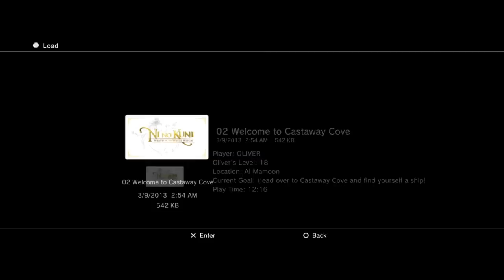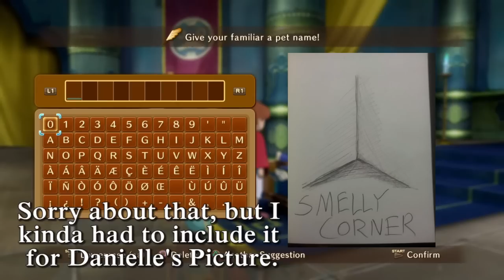Ni No Kuni (with Danielle): Powerful New Familiars - Walkthrough Part 51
As our story continues, we grab two very powerful new Familiars from King Solomon, before heading out to wrap up a bounty hunt & the last few side-quests...

Part 51: Powerful New Familiars

After years of waiting, I'm finally playing Ni no Kuni: Wrath of the White Witch for PS3! Danielle will be joining us for this epic journey of monsters, magic, familiars, & foes. This game is the combined effort of two masterful companies: Studio Ghibli, makers of animated classics such as Spirited Away, My Neighbor Totoro, & Princess Mononoke, have teamed up with Level 5, developers of Professor Layton, Dragon Quest 8-10, Dark Cloud & more.

Hey! I'm Adam (aka Swimming Bird), and I play games every day. I love you guys, and I read every comment!

The song "Swimming Bird's Theme" is by the amazing musician Julian Cornell.